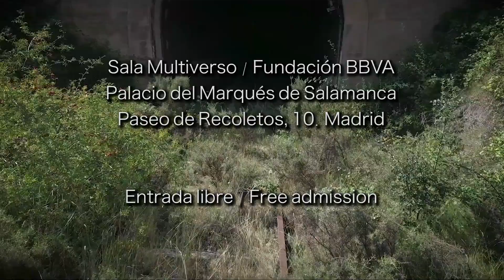Tráiler de "Decimocuarta estación", una obra de Greta Alfaro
Este es un fantasmagórico viaje en ferrocarril a través de los páramos por donde cruza errante la sombra de Caín. Metáfora de una idea fallida de progreso, representante y facilitador de la Revolución Industrial, el tren potenció el colonialismo, la globalización y las catástrofes medioambientales, contribuyendo así a conformar la identidad y el destino del mundo en el que vivimos.